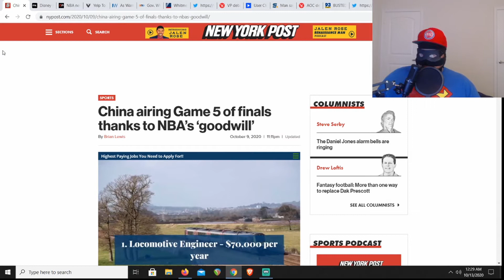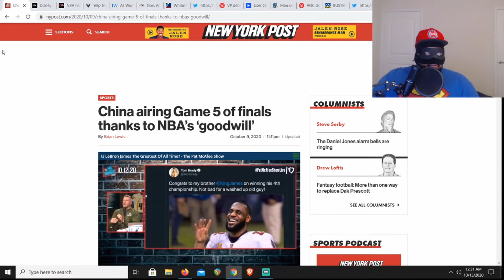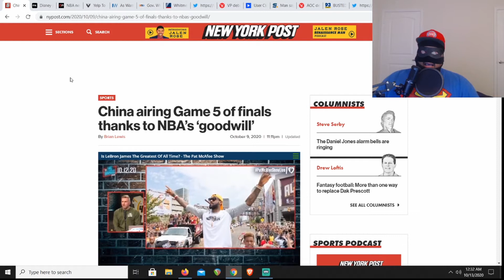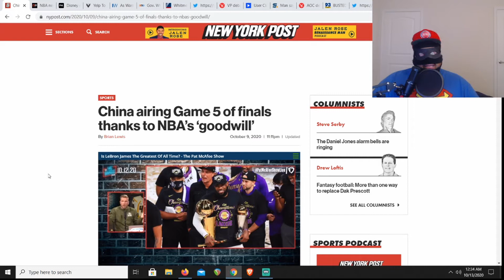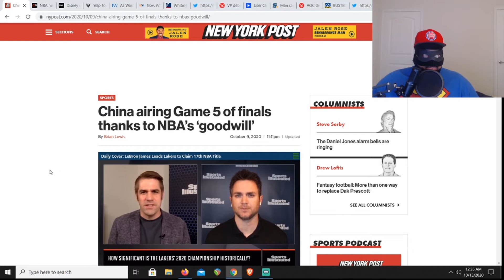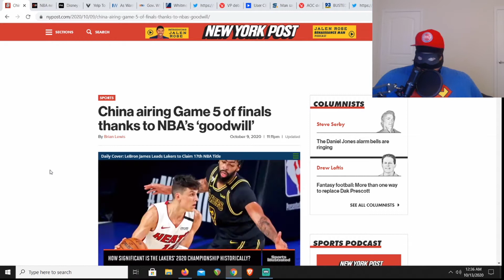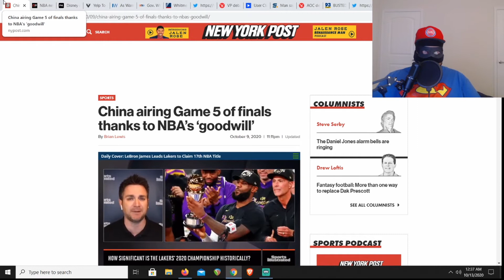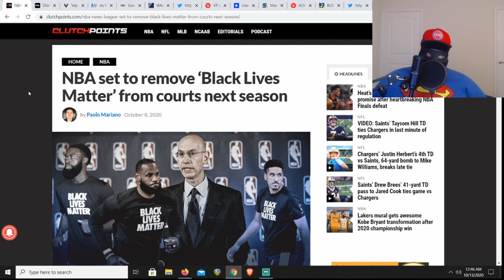Has the NBA Gone Too Broke To Stay Woke? Will they still sell out to China?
In this video we discuss the NBA's removal of the "Black Lives Matter" decal on their court along with other woke elements being downplayed or removed. Don't get too excited because the NBA is still in bed with China. At the end of the video I talk about whether or not Lebron James is the GOAT(Greatest of All Time)I also give my personal top 5 and talk about where Lebron James ranks.

Link to the complete podcast below.